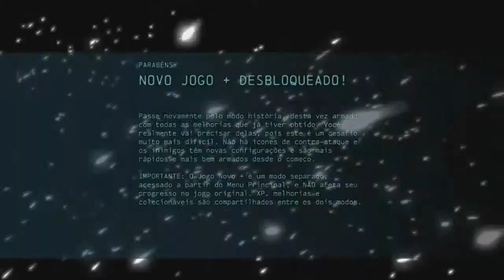Batman Arkham Origins #20 - Mais do Coringa